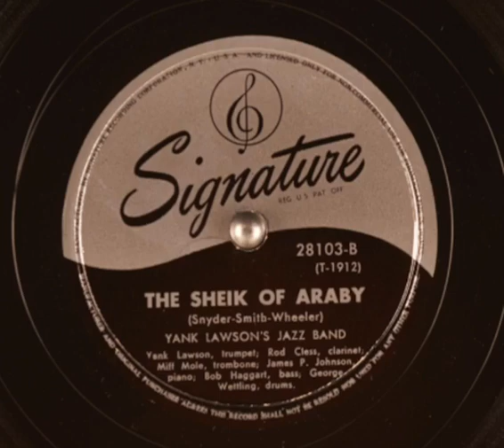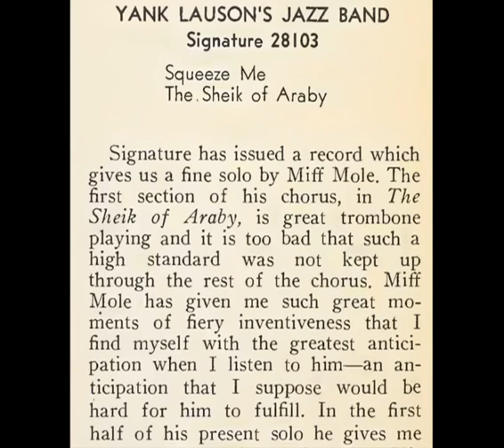"The Shiek of Araby" Yank Lawson's Jazz Band featuring Miff Mole trombone 1945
Listen to Miff Mole's trombone solo. His playing style changed completely from the way he played in the 1920's. If you listen to his trombone solos on the Red Nichols Five Pennies records from 1926 and 1927 and listen to his trombone solo on this 1945 Shiek of Araby you wouldn't think it is the same trombone player. On the Shiek of Araby he sounds just like all the other dixieland jazz trombonists of the time and nothing special.   Same goes for Red Nichols if you compare his style of playing on the Five Pennies records of the 1920's with the later dixieland style trumpet he played you would think it wasn't the same trumpet player. Both Nichols and Miff Mole were unique special sounding musicians in the 1920's. Later their playing was like any other common dixieland player and very disappointing to me. The Five Pennies Brunswick 78's I bought as a kid searching through Salvation Army and thrift and junk stores were my favorite jazz records and Red Nichols was my favorite jazz musician. When I heard him in person in the 1960's his playing had completely changed and was very disappointing playing the same dixieland numbers every other band played. He no longer played his great 1920's compositions like Boneyard Shuffle, That's No Bargain and Cornfed on his 1920's Five Pennies Brunswick 78's which I consider to be the best jazz records ever made.